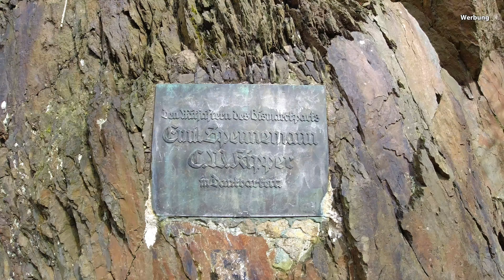Auf Tour mit dem neuen Reeloq pro | Natur in NRW | 2024 | Jörg Müller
Die entspannte Wanderung startet am Stadion Reinshagen in Remscheid und führt mich durch die Wupperberge auf Remscheider Seite. Mit knapp 5km kurz aber für eine entspannte Tour rochtig toll.